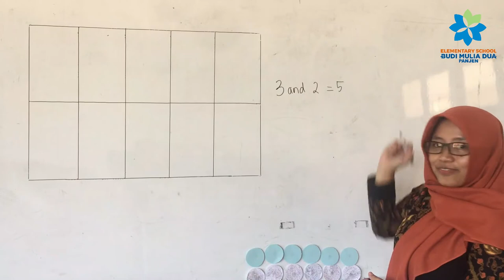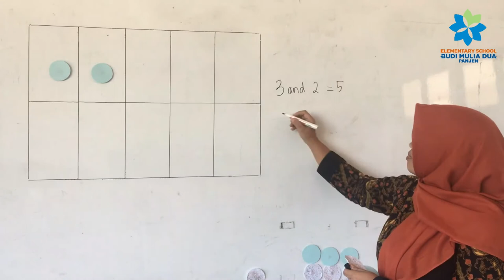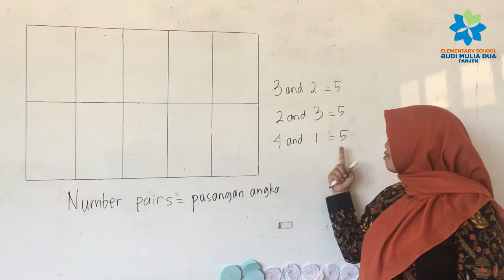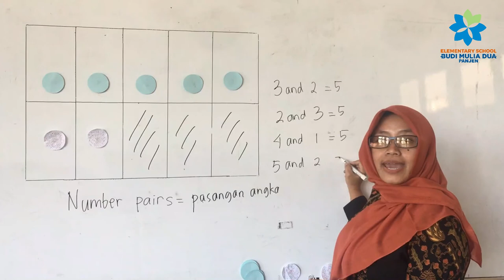NUMBER PAIRS LESS THAN TEN | MATH FOR GRADE 1